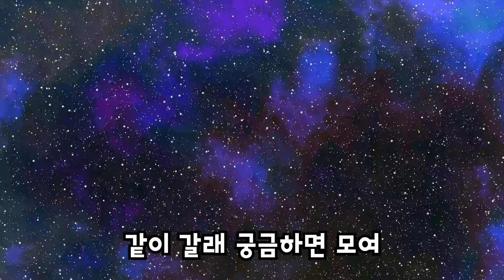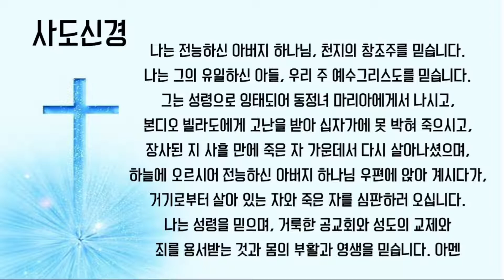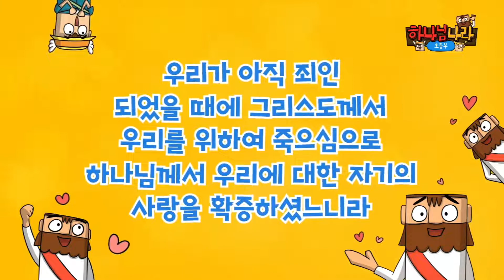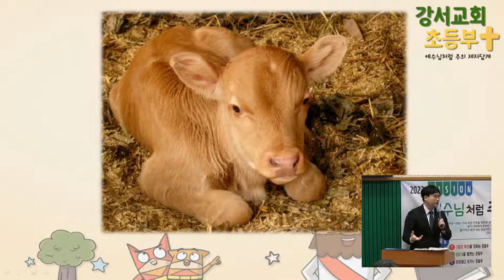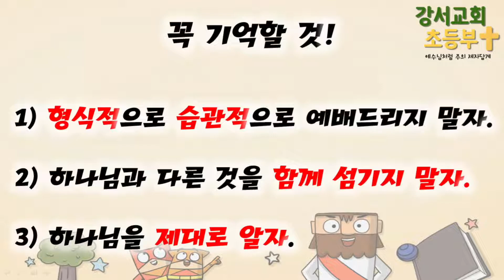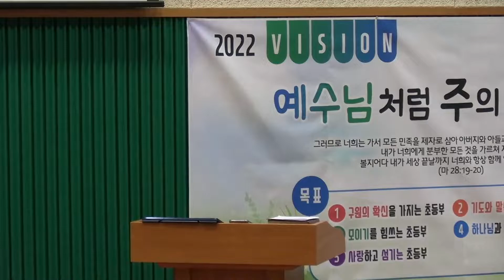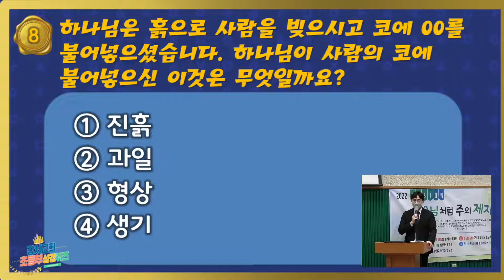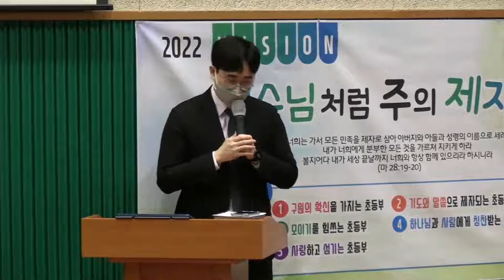2022.02.27. 강서성결교회 초등부 예배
"하나님이 정말 원하시는 것"(호세아 6장 4-6절)

2022년 2월 27일 강서성결교회 초등부

장소 : 강서성결교회 지하 2층 강서홀